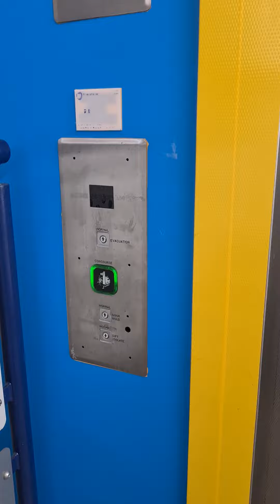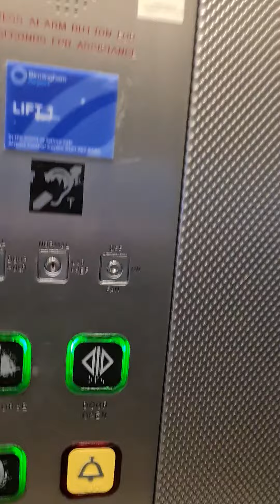SMELLY!! Oakland Lift At Birmingham International